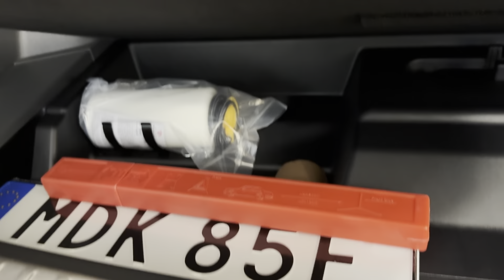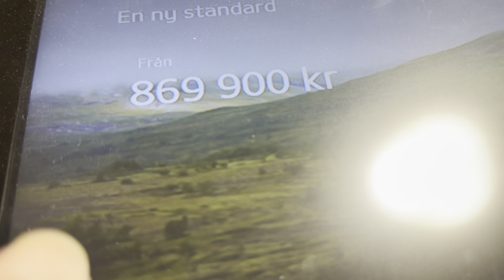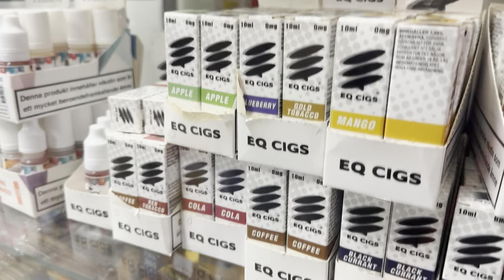Vlog 467|| Bà Nội Đem Bánh Kem Dâu Ngây món hảo ￼￼Của Em John Và Jack Hai Em Ăn Sạch.￼￼